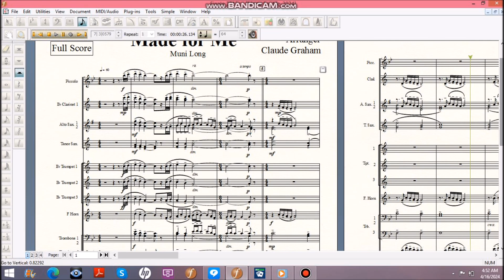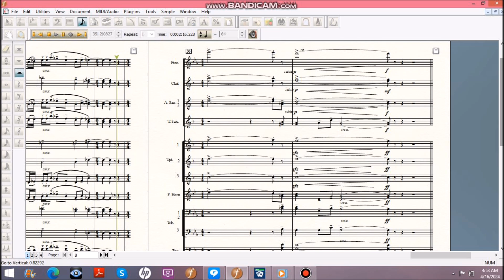Made for Me 2024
Finally had an opportunity to pen this one and post it! It's probably on e of the hottest tunes out right now. Here's the ballad made popular by Muni Long.  ENJOY!!!